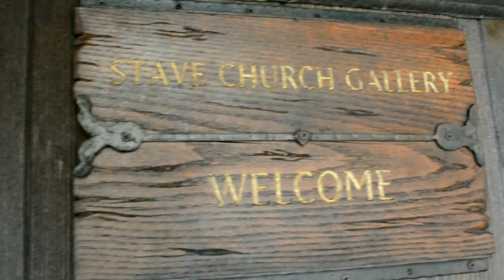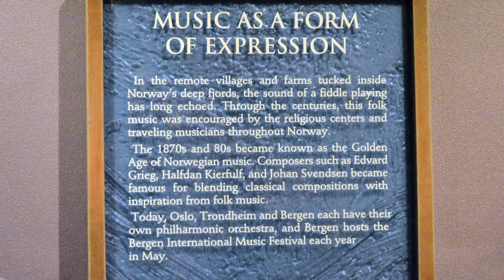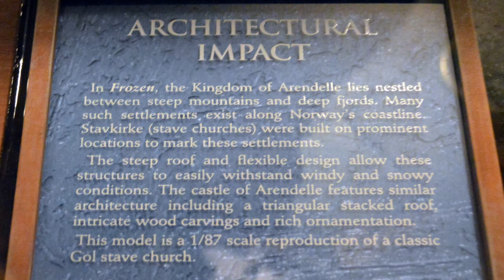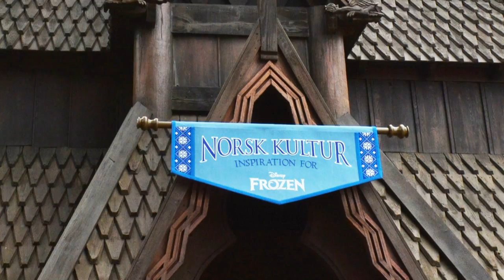Disney's FROZEN Stave Church Display at Epcot Norway Pavilion - Sharing Inspiration for the Film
The Stave Church at Epcot is now open, sharing the inspiration for Disney's FROZEN! Much of it is about Norway itself, showing side-by-side comparisons with film concept art.

Photos and Video shot by Denise Preskitt and edited by Jeff Lange.